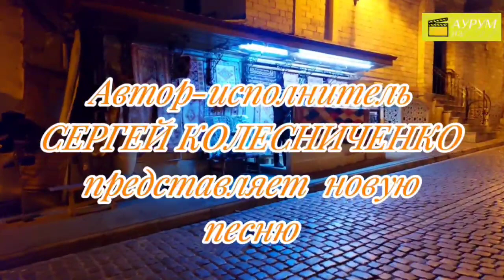Сергей Колесниченко ПРЕМЬЕРА ПЕСНИ дорогие Бакинцы мои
С ЛЮБОВЬЮ К ВАМ,ВАШ СЕРГЕЙ КОЛЕСНИЧЕНКО.

ВАША ПРЯМАЯ ПОДДЕРЖКА ТВОРЧЕСТВА СЕРГЕЯ КОЛЕСНИЧЕНКО

Исполнитель: Сергей Колесниченко ✨
Название:
Музыка, слова: Сергей Колесниченко✨
г.Москва